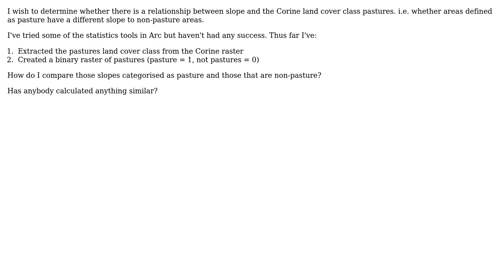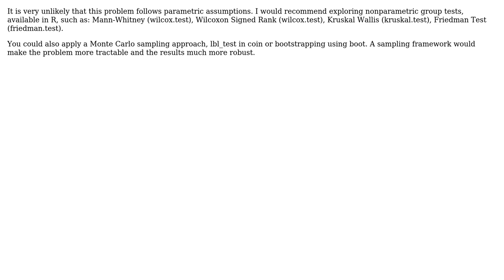GIS: Difference between raster subsets as defined by another raster? (2 Solutions!!)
GIS: Difference between raster subsets as defined by another raster?

With thanks & praise to God, and with thanks to the many people who have made this project possible! | Content (except music & images) licensed under CC BY-SA | Music | Images & others | With thanks to user Preston user PolyGeo user MikeRSpencer user Jeffrey Evans and the Stack Exchange Network Trademarks are property of their respective owners. You are responsible for your own actions.